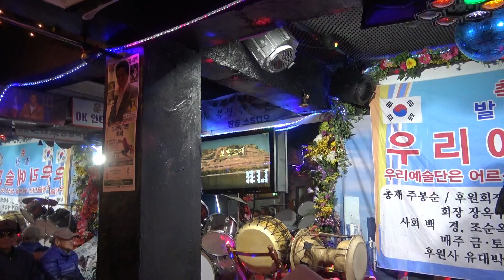가수 김정옥 보릿고개 우리예술단정기공연 장소 유대박 일시 2018 3 25 올겐 장영태 영상 원양호